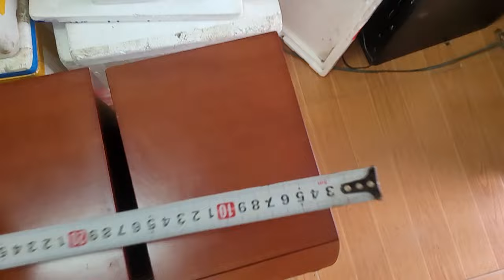Loa onkyo d n9x hàng đẹp như mới giá 2.350.000 lh 0966594581 & 0979891682